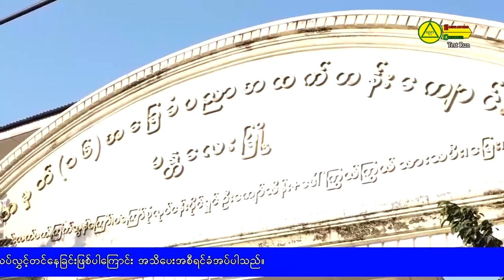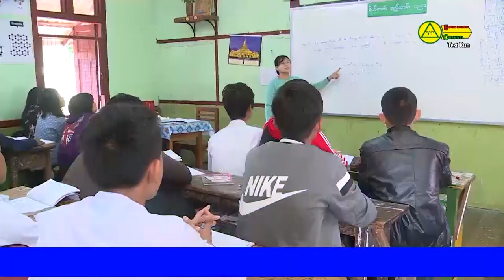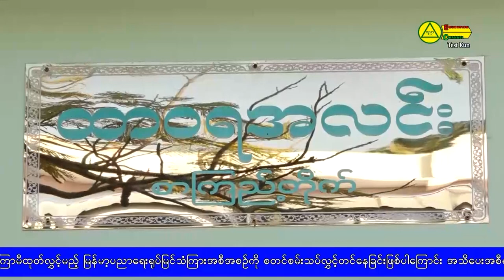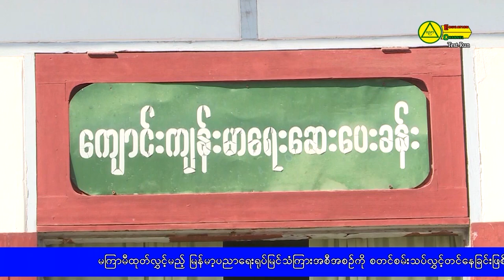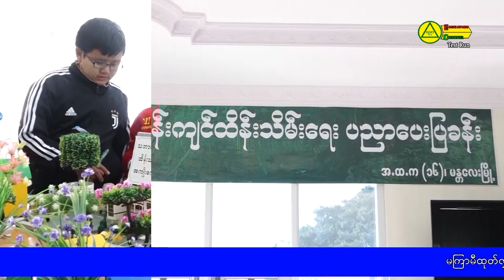အခြေခံပညာကျောင်းများ၏ နေ့စဉ်သင်ကြားသင်ယူမှုနှင့် ကျောင်းတွင်းလှုပ်ရှားမှုများ(အထက-၁၆၊ မန္တလေး)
အခြေခံပညာကျောင်းများ၏ နေ့စဉ်သင်ကြားသင်ယူမှုနှင့်
 ကျောင်းတွင်းလှုပ်ရှားမှုများ
(အထက-၁၆၊ မန္တလေး)